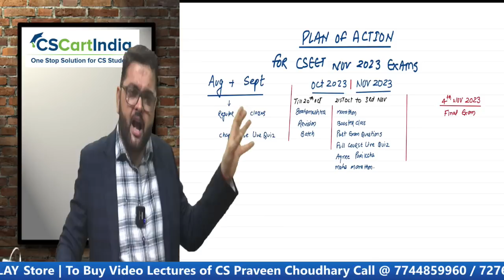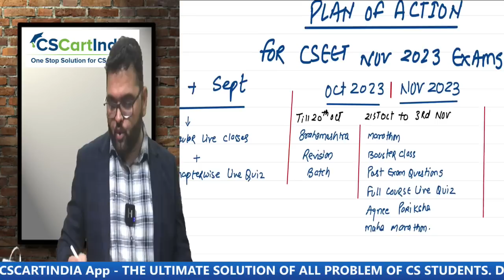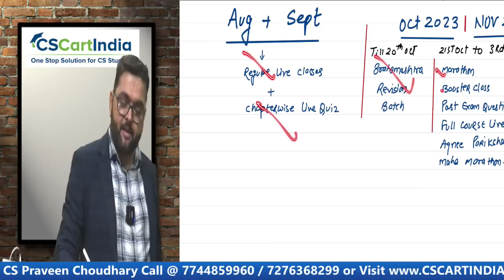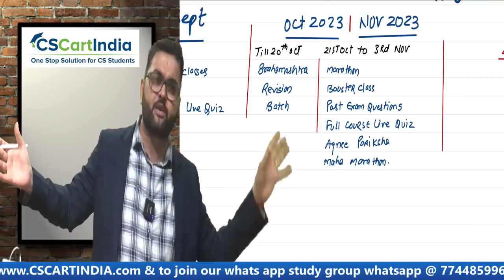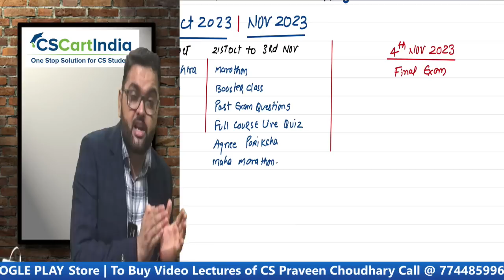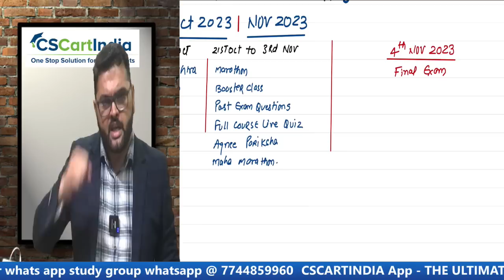CSEET November 2023 | CSEET New Syllabus Video Classes | NEW Syllabus FREE CSEET LIVE Batch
All Updates regarding CSEET November 2023 are posted in our Official Whatsapp Group

CSEET Complete Details 2023 | NEW Rules for CSEET 2023 | Company Secretary Course Entrance Exam 2023

🎉Good News for CSEET November 2023 Exam🔥NEW Syllabus FREE CSEET LIVE Batch ✅Complete Details